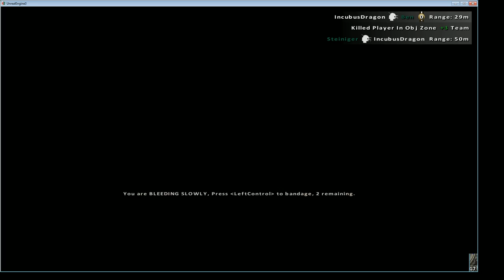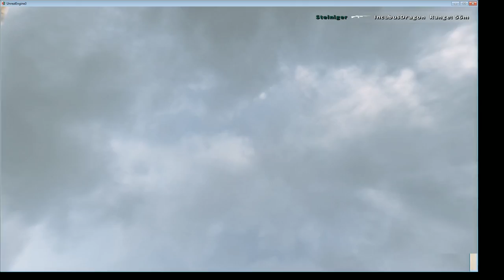Rising Storm - general gameplay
The gameplay might end suddenly, I'm not 100% sure I set the highlight markers correctly before sending over from Twitch TV - but it's not exceptional gameplay anyway, just some run of the mill human/bot mixture.